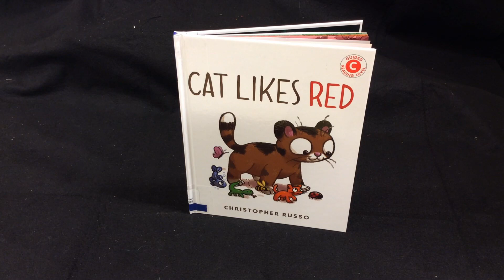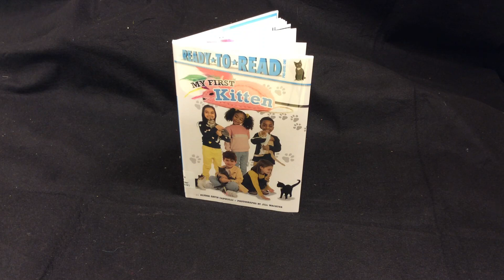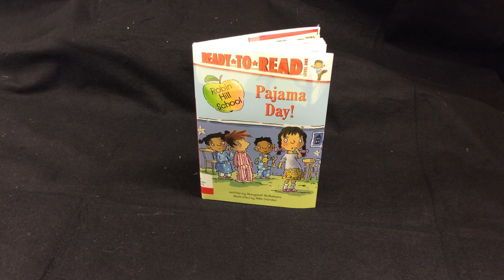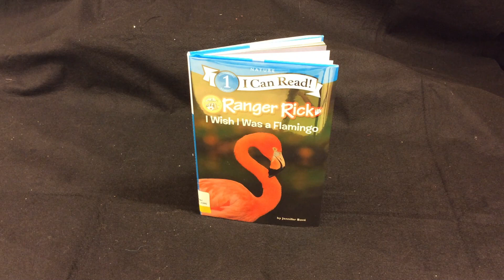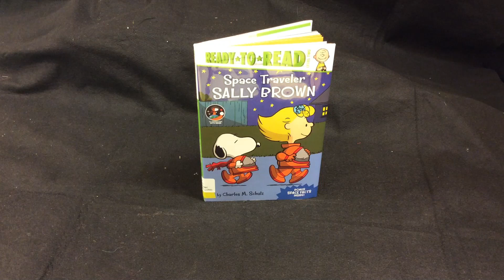April 2021 Children's Book Talks: Easy Readers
Join Emily from the Defiance Public Library Children's Department for a look at some of our favorite easy readers this month.